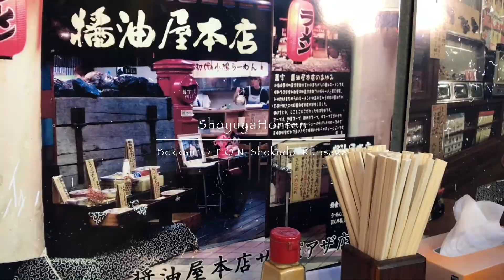醤油屋本店・別館おとん食堂 栗沢本店